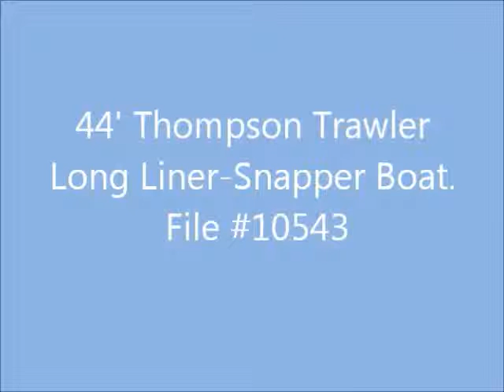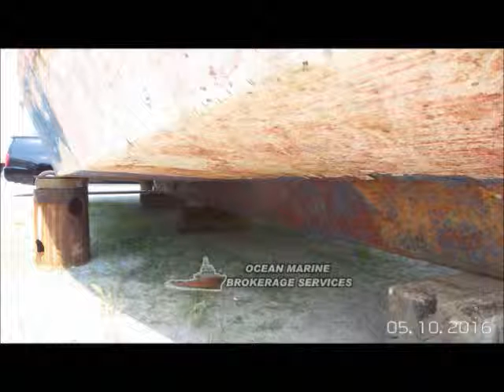44ft Fiberglass Trawler-Longliner-Snapper Boat. File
44' Solid Fiberglass Thompson Trawler. Rigged with bottom longline reel. Ideal Snapper-Lobster Boat. 10K lb boxes. Some electronics. Recent paint.Low hours on main.